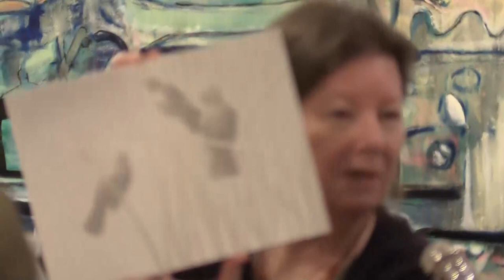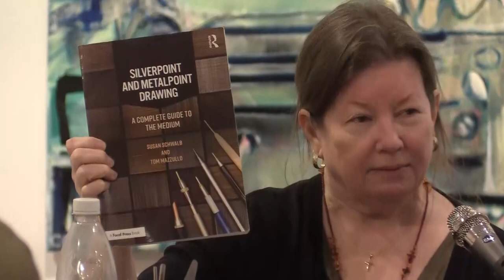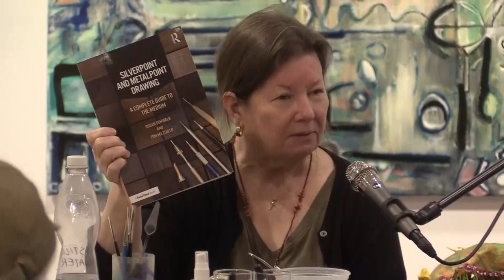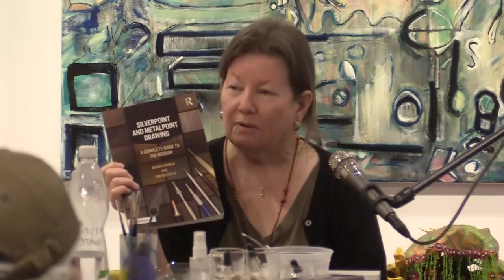WAH Eleen Kennedy Egg Tempra Demo